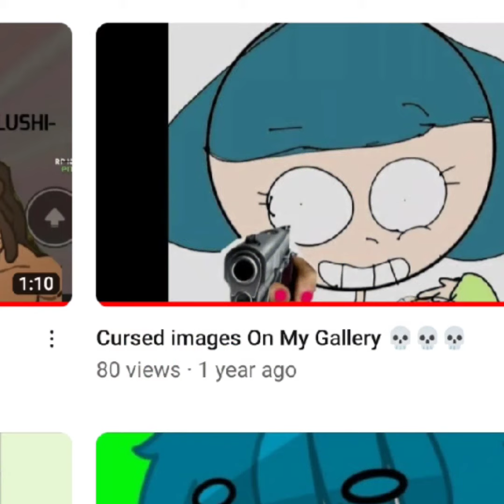Random IBISPAINTX stuff (also I did react to some old art / unfinished animations @DunjaST )